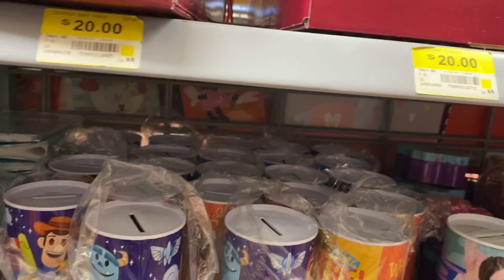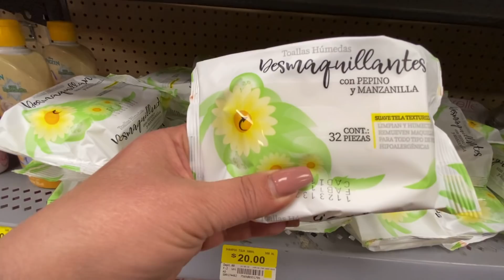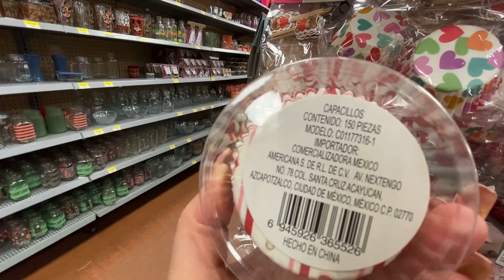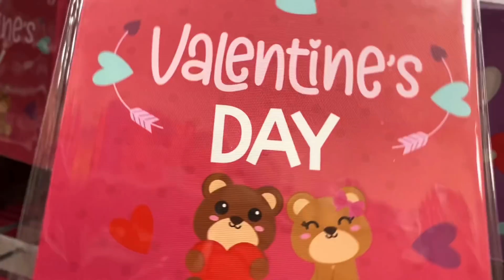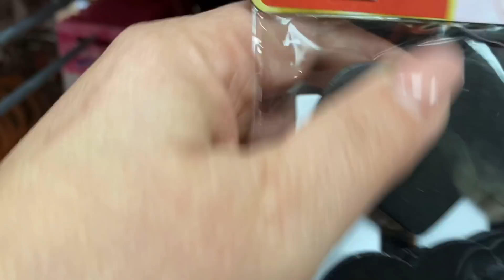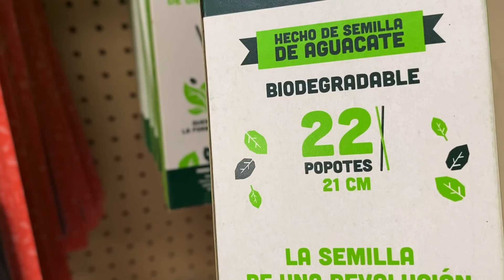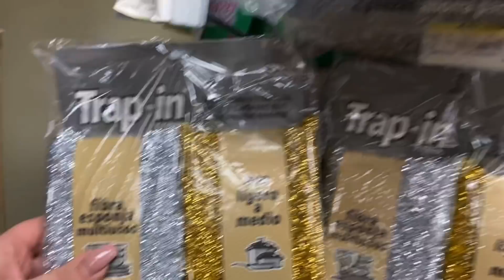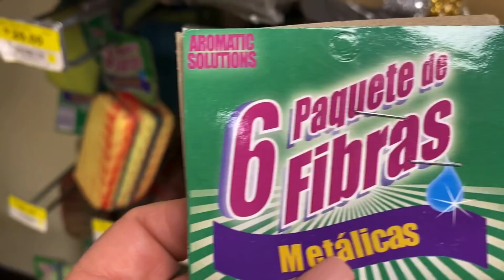RECORRIDO POR PRiCHOS, QUE HAY DE NUEVO? ✅ ENERO 2021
Amigas acompáñenme a ver qué novedades hay en Prichos en esta primera semana de Enero 2021. Que tengan un excelente día! 💕🙏